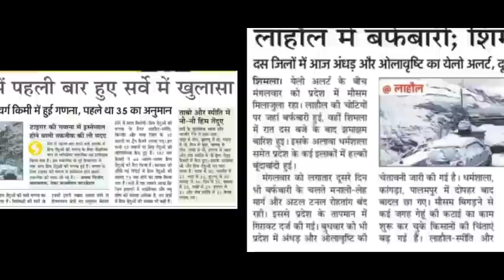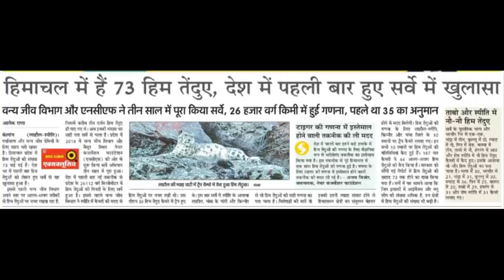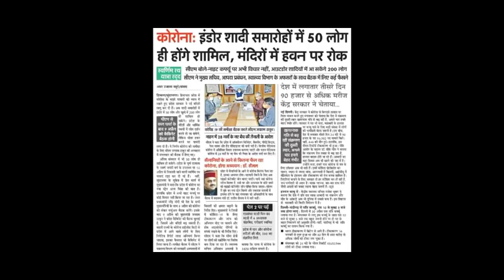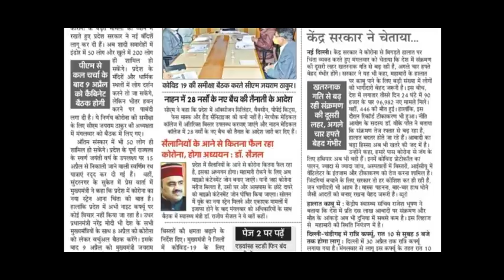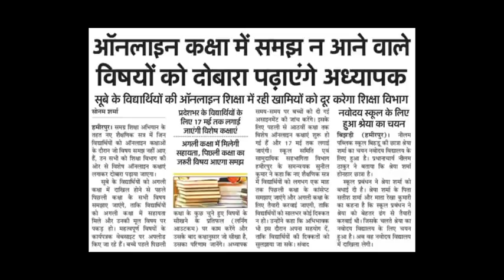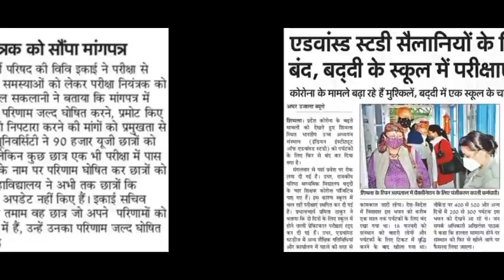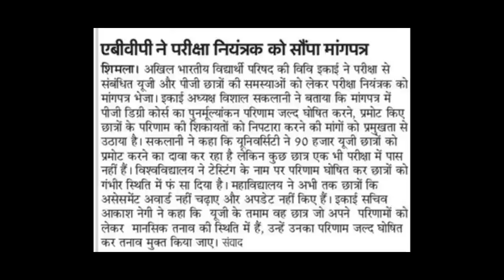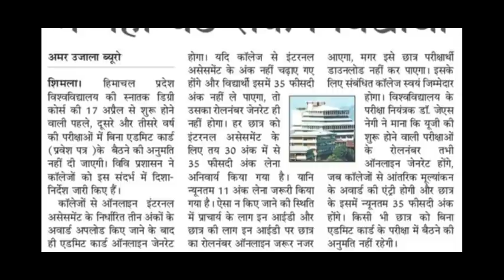HPU UG 1st,2nd YEAR PROMOTION RESULT UPDATE|HPU 1st,2nd,3rd YEAR EXAM बुरी खबर